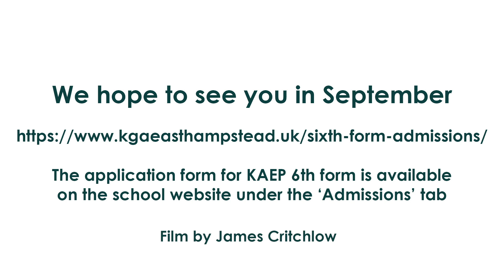Welcome to our Sixth Form at KAEP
Mr Puttick, Senior Teacher and Director of Sixth Form, welcomes prospective parents and students to KAEP Sixth Form.